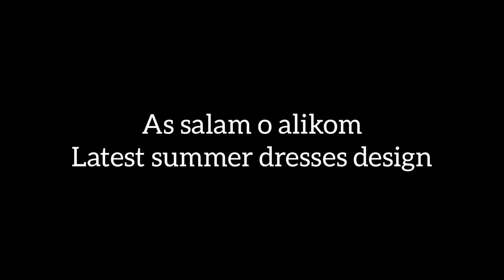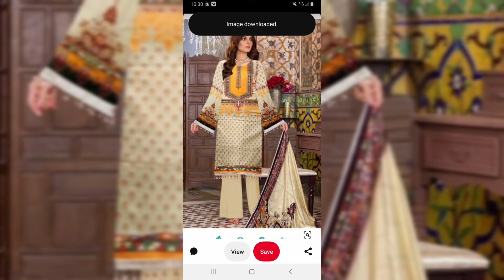Latest summer dresses design 2022|| Lawn dress design //